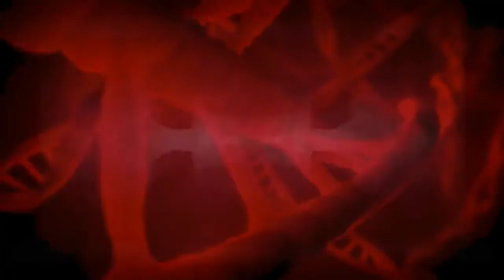Primal Beat - Slaves To Hell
visual by Vj/StrobeTech

Track by Primal beat -slave to hello